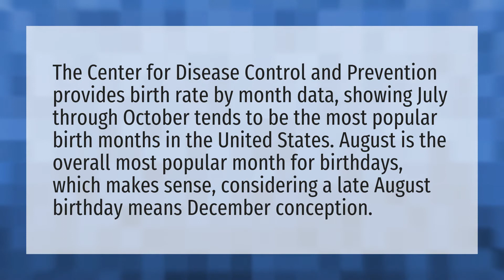What is the most popular birth month?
Rarest Zodiac Sign • What is the most popular birth month?